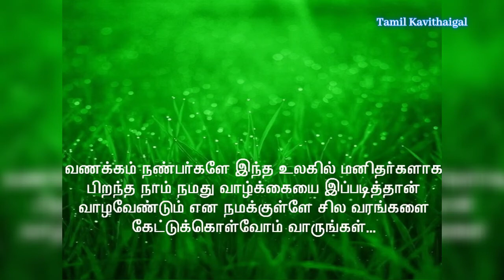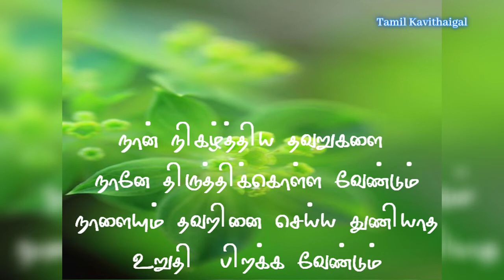நின்னை சில வரங்கள் கேட்பேன்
நண்பர்களே எனது உச்சரிப்பில் குறைகள் இருப்பின் பெருந்தன்மையுடன் பொறுத்துக்கொள்ளவும் எனது எழுத்துக்களில் தவறு இருந்தால் சுட்டிக்காட்டுங்கள் நன்றி